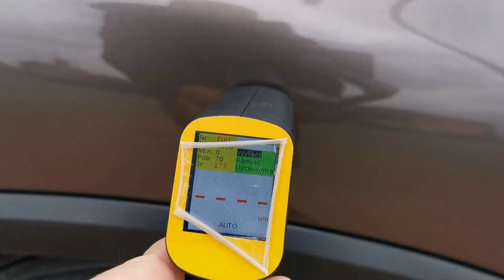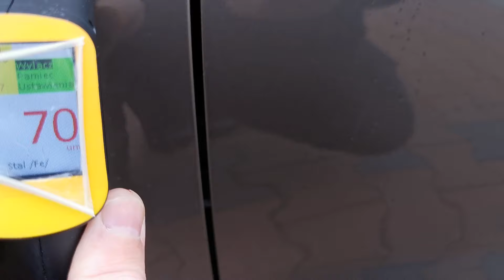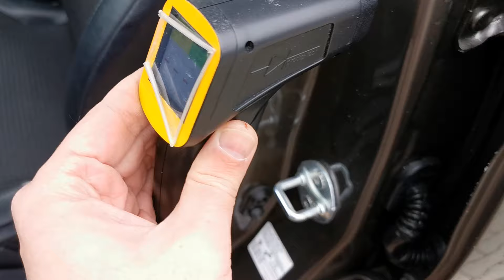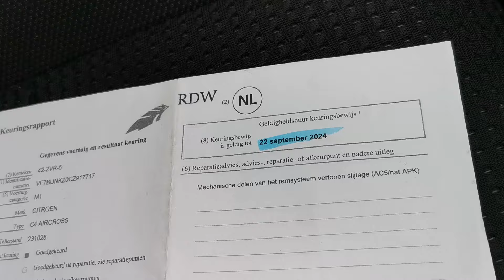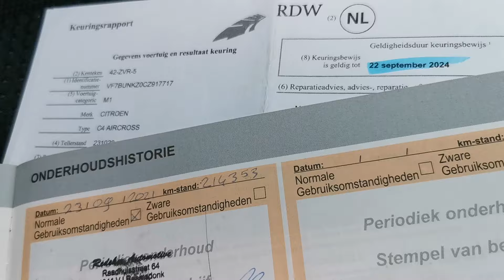Citroen C4 Aircross 1.6 MIVEC - Import Holandia 🇳🇱